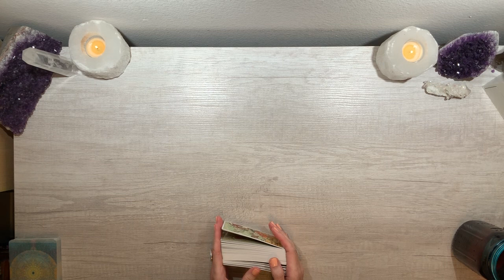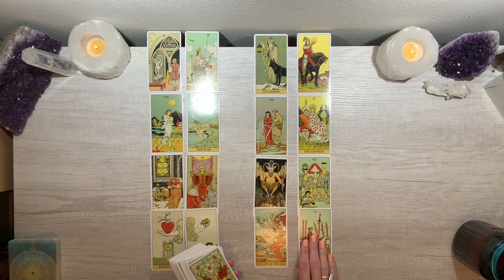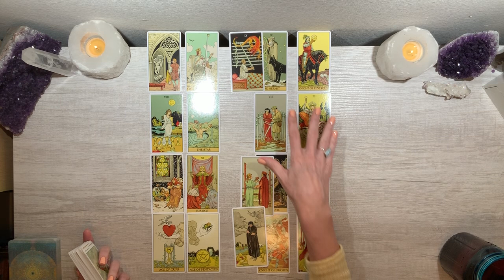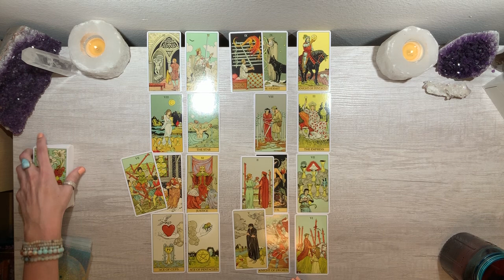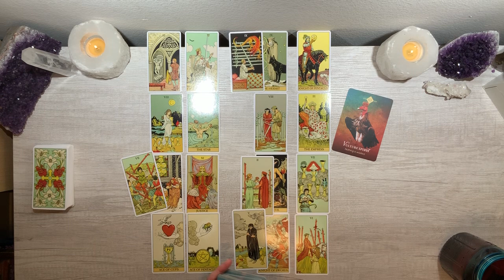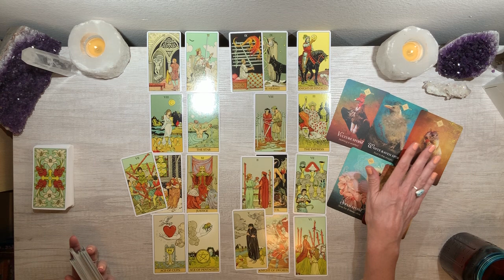❤️ ARIES ❤️ They need a bit of time to heal....yet when they're ready - they're coming for you!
🔮 FOR A SNEAK PEEK AT WHAT'S COMING IN 2021🔮

🔶🔶 BRAND NEW!  Energy session audios!  🔶🔶

Not available for private readings.

*** The information presented here should be considered for legal purposes as "for entertainment only."